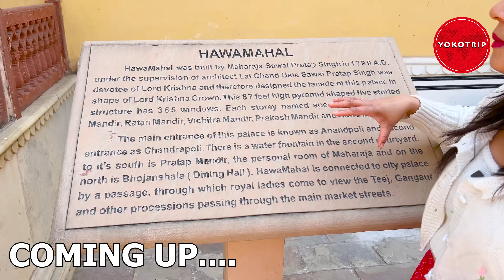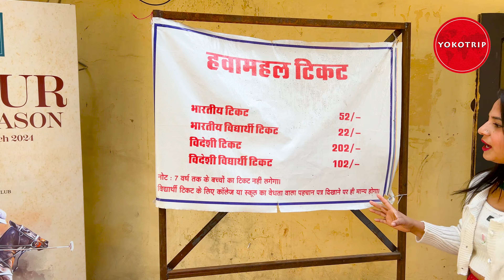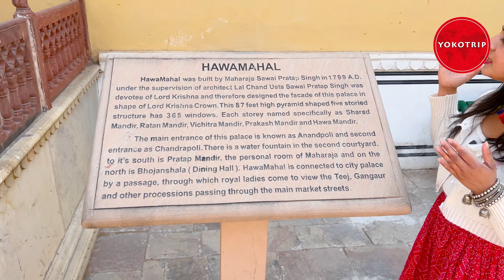Exploring the Beauty of Hawa Mahal in Jaipur, Rajasthan 2024 | Full Tour of Hawa Mahal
Complete Guide to Hawa Mahal Tour | हवा महल जयपुर 2024 | Entry Fee | Timing |

Hawa Mahal
The popular tourist attraction in the heart of the old Jaipur (Pink) city. You will definitely love the night view of Hawa Mahal

📍Location:- Hawa Mahal Road, Badi Chopad, J.D.A. Market, Pink City, Jaipur, Rajasthan 302002

♦️Entry Fee: 50 INR for Indian
♦️Entry Fee: 200 INR for Foreigner
♦️Entry Fee: 20 INR for Students

Hawa Mahal Kahan Hai
Hawa Mahal Jaipur
Hawa Mahal Windows
Jaipur Rajasthan Tourist Places
Jaipur City
Pink City
Jaipur Tourist Places
Jaipur Tourism

Rajasthan
Ajmer
Jaipur Tour Budget
Hawa Mahal
City Palace Jaipur
Amer Fort
Najafgarh Fort
Jantar Mantar
Tourism Places
Places To Visit
Jaipur Tour
Rajasthani Food
Rajasthani Clothes
Travel Videos
Travelling
Rajasthani Markets
Shopping
जयपुर
Jaipur ki Beautiful Jagah,
Beautiful Tourist Attractions of Jaipur
Jaipur Central Park Sargasuli tower

EXPLORE WITH YOKOTRIP❤️